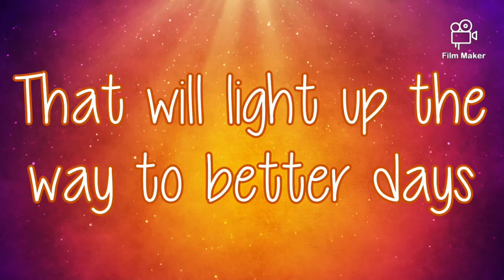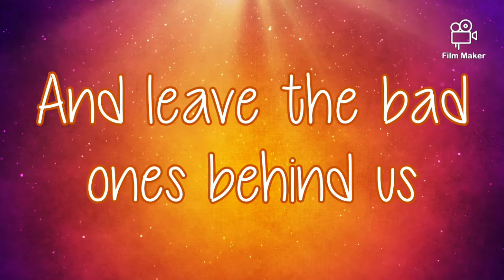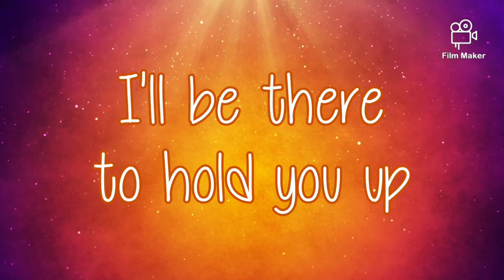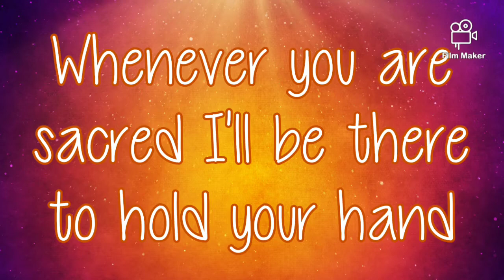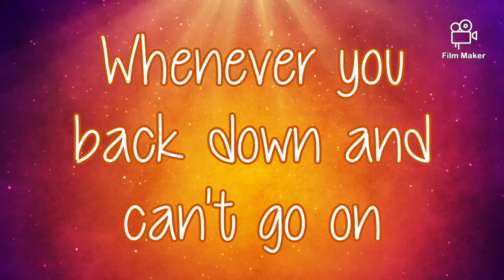Rival + Cadmium - There For You ft. Johnning 《Lyrics》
~Song: There For You
~Artist(s): Rival, Cadmium, Johnning

💫Lyrics💫
Whenever you feel down
I promise to be there for you
when everything breaks down
l'll be your guiding light
that will light up the way to better days
and leave the bad ones behind you
I will be by your side whenever you're down
I promise to be there
Whenever you're down whenever you fall
whenever you feel like nothing at all
I'll be there for you, I'll be there for you
whenever you back down and can't go on
l'll be there for you
| can't seem to
nber if it was June or
nber
I'll be your lighthouse guide you through the dark
times
I will be the one that light up the way to better days
Every night and day, baby l'll be your savior
in every moment when you feel lost
I'll be there to hold you up
whenever you are scared l'll be there to hold your
hand
I'll be there for you, l'll be there for you
whenever you're down
whenever you fall
I'l be there for you
I'll be there for you